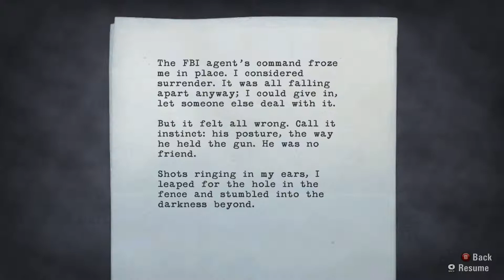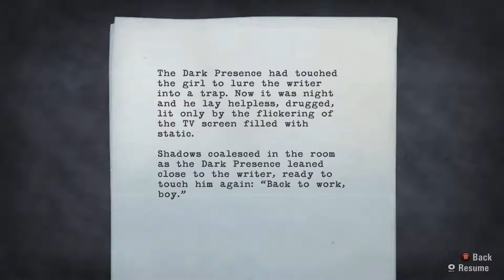Alan Wake: NOSCOPING CHAVS - Part 11 (Nightmare Difficulty)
Alan Wake is probably my favorite game and I've had the PC version sat on steam for a while now, time to load up dem flashlights and guns. Ooh Yeah.